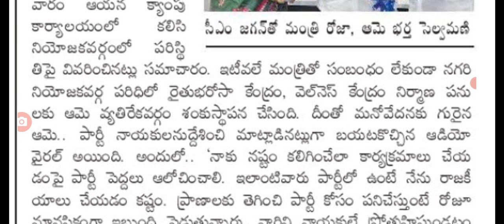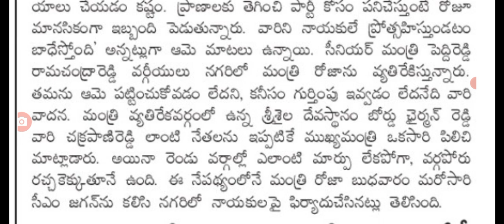సీఎం జగన్తో రోజా రహస్య సమావేశం rk Roja meets CM Jagan Mohan Reddy.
hello everyone today update is AP government minister RK Roja meets CM Jagan Mohan Reddy .@malupdates